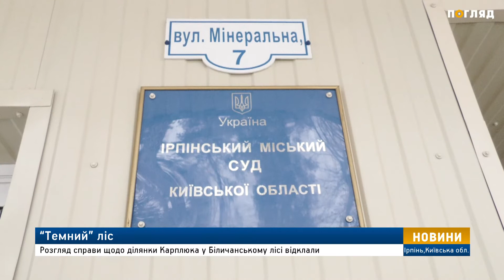“Темний” ліс. Розгляд справи щодо ділянки Карплюка у Біличанському лісі відклали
В Ірпінському суді відклали розгляд справи щодо витребування ділянки Біличанського лісу з незаконного володіння міського голови Ірпеня Володимира Карплюка. Судове засідання призначили на 20 лютого, але відповідач до суду не з’явився. А у позові прокуратури виявили невідповідності. Згідно документу на суд запрошували Володимира Анатолійовича, а не Володимира Андрійовича, до того ж шукали його у Вінницькій області. Саме на цьому суддя Ірпінського суду закцентувала увагу прокурора. Представник позивача пояснював, що це просто помилка друку. В результаті, судове засідання відклали, щоб надати прокурору час для належного оформлення позивної заяви. Нагадаємо, у справі йдеться про незаконний розподіл землі, що перебувала у державній власності. А саме про 501 ділянку, що у 2008 році представники Коцюбинської селищної ради спільно з депутатами Київської обласної ради перевели у власність різним приватним особам. Отримав землю на цій території і Володимир Карплюк. За інформацією активістів, він планував будувати там житловий комплекс “Новатор”. Завадило те, що Біличанський ліс отримав статус Національного парку. А в листопаді минулого року міський голова Ірпеня несподівано скликав прес-конференцію щодо порятунку Біличанського лісу. Мовляв, йому загрожують забудовники. Та навіть запевняв, що готовий відмовитись від своїх ділянок. Щоправда, коли і за яких обставин не повідомив. Наразі, попри всі обіцянки, ця земля і досі знаходиться в приватній власності Володимира Карплюка. А судові засідання по справі Біличанського лісу він ігнорує. Наступне судове засідання по цій справі призначили на 31 травня.